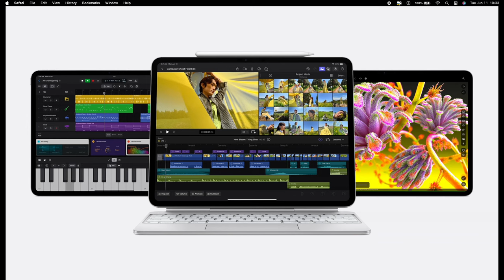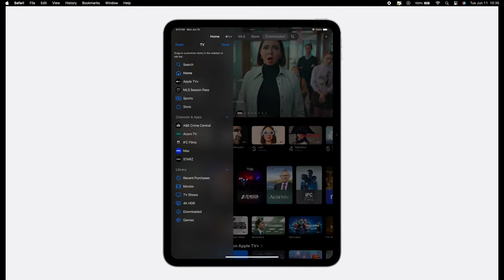What the Heck Happened to iPad OS 18?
After months of high expectations for the new iPad OS, Apple delivered to us iPad OS 18. What are your thoughts on it? Was it the worst announcement of WWDC 2024 or the best? What where you expecting for dub dub 24?